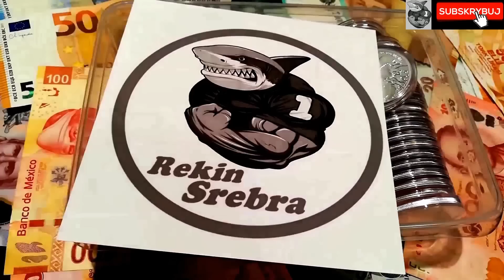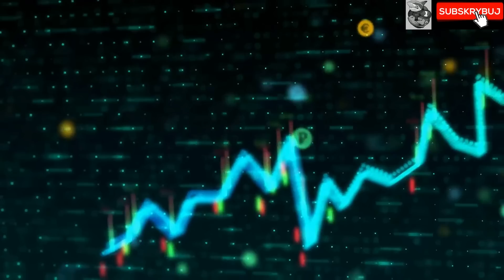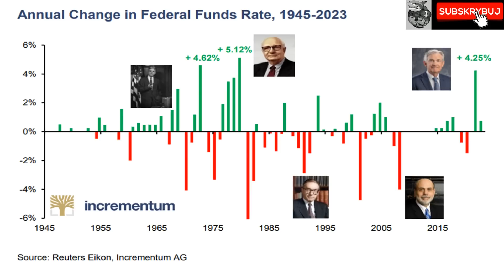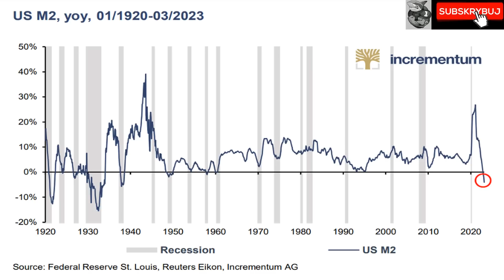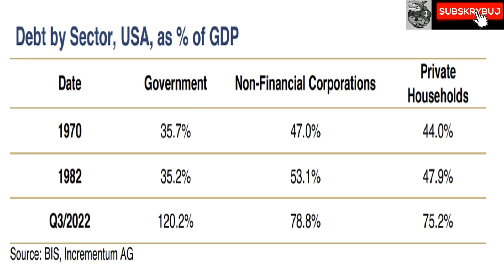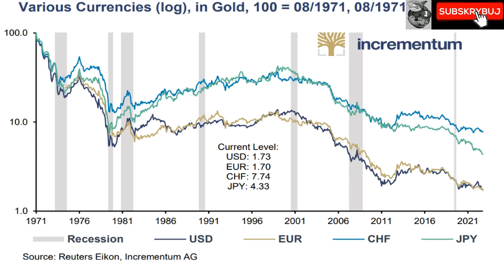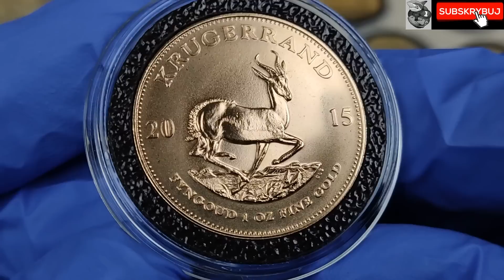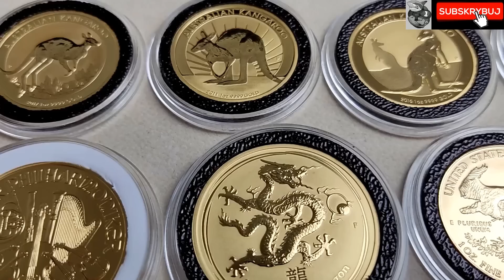Złoto w obliczu zmian: Najnowsze doniesienia.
Zapraszam do zapoznania się z najnowszym raportem na temat rynku złota od "In Gold We Trust 2023". Raport ten oferuje obszerną analizę i informacje na temat aktualnej sytuacji na rynku złota. Zawiera on aż 400 stron pełnych istotnych danych, wykresów i wniosków, które mogą być wartościowe dla inwestorów oraz osób zainteresowanych złotem.
Zapraszam serdecznie na odcinek.

Kody do Szlachetnych Inwestycji Sklep
🔥lipadc na zakupy liścia Lipy.
🔥rekinsrebra21 na zakupy srebra.
🔥rekinzłota21 na zakupy złota.
🔥Oksyda23 na Oksydacje i złocenie monet.

Polecam robić zakupy u sprawdzonych dilerów metali szlachetnych, jednym z najlepszych dilerów na polskim rynku są ⭐Szlachetne inwestycje sklep⭐ i 🌟Mennica Gdańska🌟👍

👉Aktywne kody rabatowe
do *MENNICY GDAŃSKIEJ*
👉Sykariusze najnowsza moneta 2oz  z serii Skrytobójcy.
Po wpisaniu:
 💥RekinxSykariusze💥(-100 zł)

💥 JingKe150 💥

 👉Na zestaw Roberta Lewandowskiego 1kg + 2oz
 Po wpisaniu:
💥RekinxLewandowski💥(-2000 zł)

👉 Nizaryci statua 5 oz
Po wpisaniu:
💥RekinxNizaryci💥 (-100 zł)

Kryptowaluty

Monero XMR
45zdhNWBY1JhPvVYfiEnkW3FdtBCHvtiQLTAPFGQscDmW42SLK1tLKWdRVNF42cZA738mPfDSBN258UNC7kkkeP2RuYiDnS

Algorand ALGO
NGR5IOJX6PPVA4SDZPBKW5UOE5COFE4HYT24WKYJCGMMZV5OPXMTPX7ZWA

Nem XEM
NDN4V2JAX6OPSR6EAVCEG4C47WLBEDUIRC2H3RZO

Ripple XRP
rfLP9PCnNWN5zTq3qqMpc75jMX86jq7acu

Dogecoin DOGE
DHVaFhFPacJA5W64SCtMpYHNMC9WpPTxjc